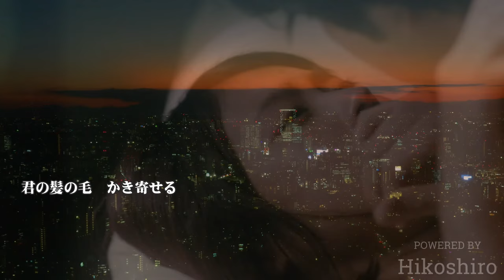ロングバージョン／稲垣潤一